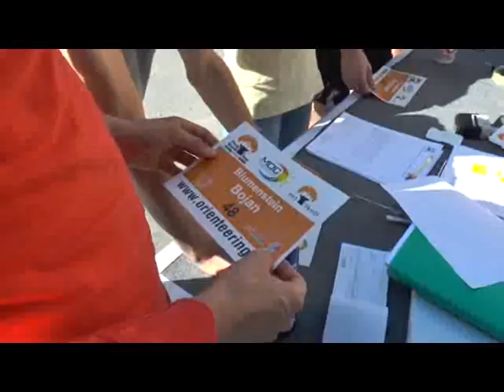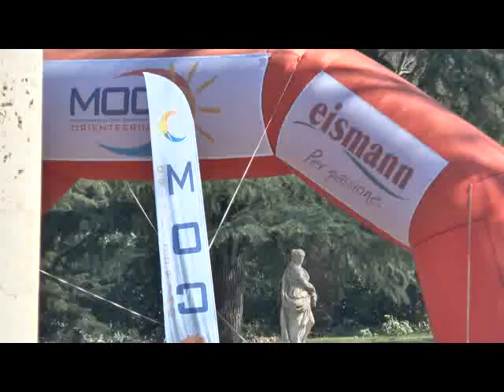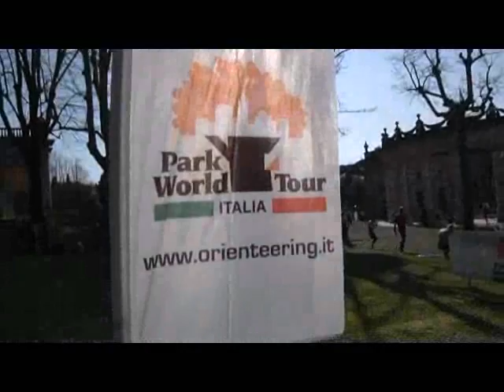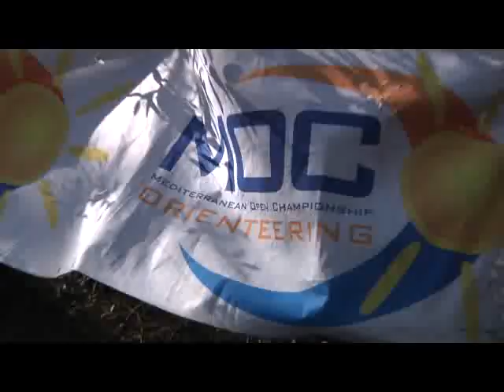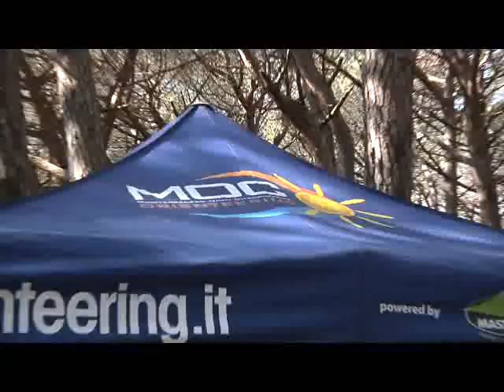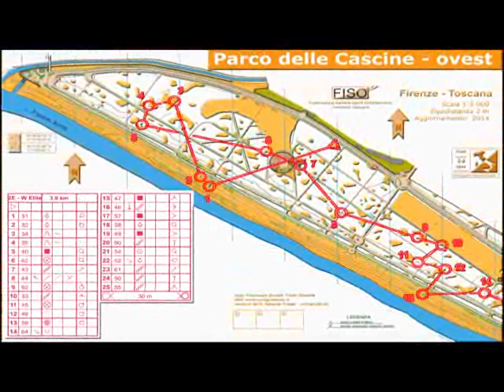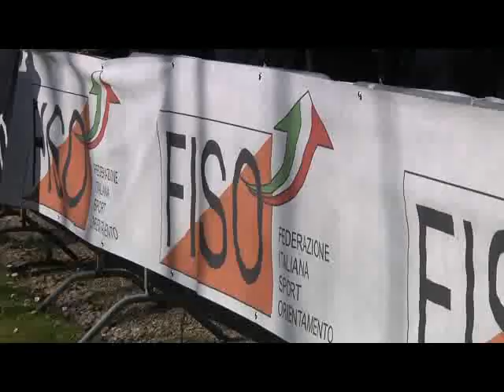10^ edizione Mediterranean Orienteering Championship Corsa Orientamento 2014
I campioni dello sport dei boschi al Mediterranean Orienteering Championship.
Produzione Fiso. Commento di Pietro Illarietti e Stefano Galletti. Immagini a cura di Claudio Russo, Francesco Buffa, Attila Pasi. Montaggio di Claudio Russo.